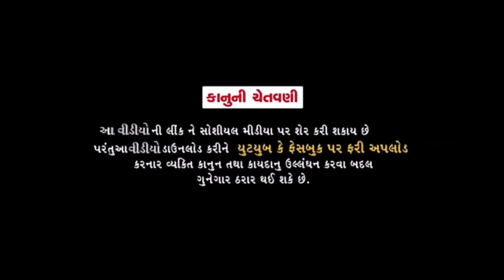હરીભાને જીવતે લોકઇ પણ કેમ//Gujarati Comedy Video//કોમેડી વિડીયો SB HINDUSTANI